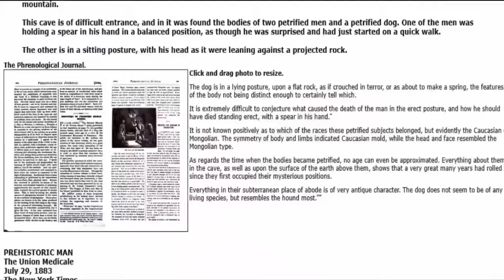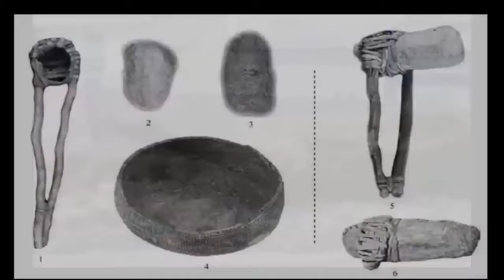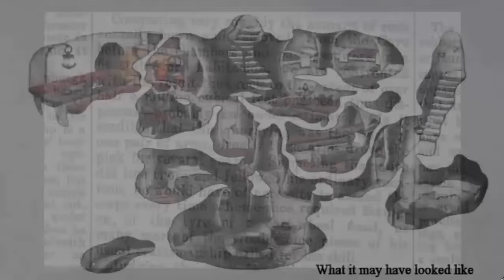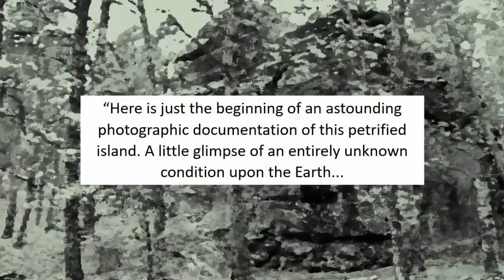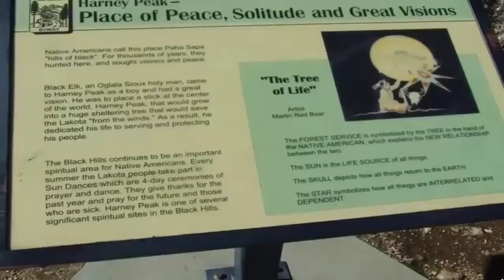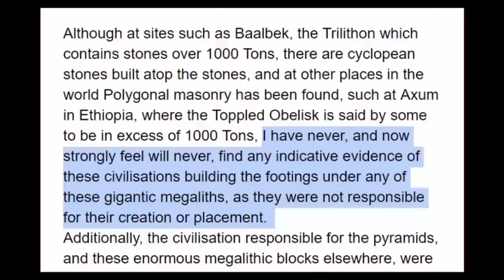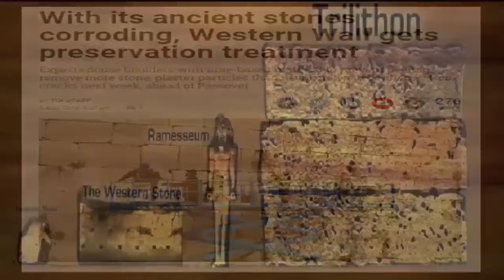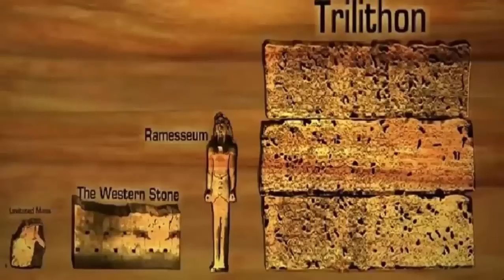"Stone Human Fossil" Found In Mine?